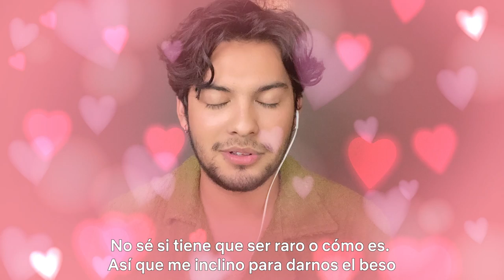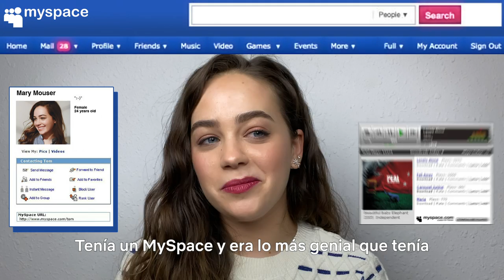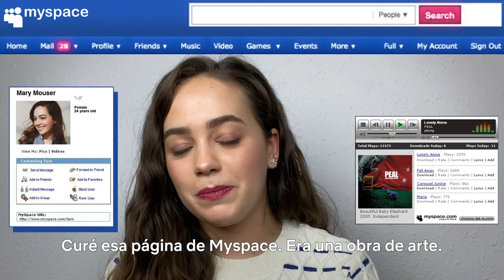Cobra Kai | La primera vez de Xolo Maridueña y Mary Mouser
Xolo Maridueña (Miguel Diaz) cuenta cómo fue su primer beso con Mary Mouser (Samantha Larusso), además de la primera vez que vieron las películas de Karate Kid y la vez en que fueron juntos a un concierto. La tercera temporada de Cobra Kai ya está disponible, solo en Netflix.

Con un nuevo sensei al mando del dojo de la serpiente, las batallas se libran en tres frentes. Al igual que Cobra Kai, las viejas rencillas nunca mueren...